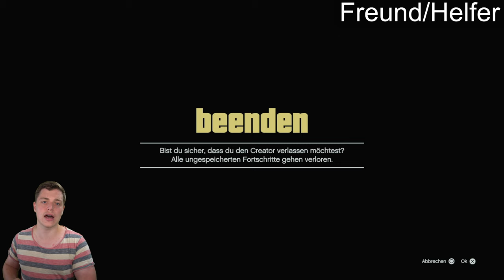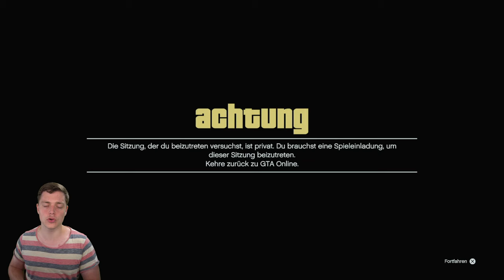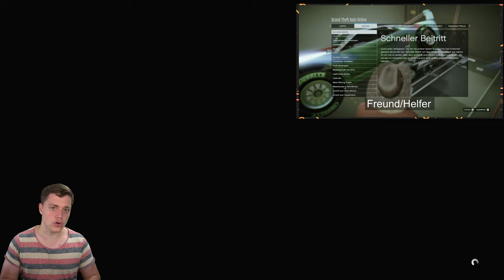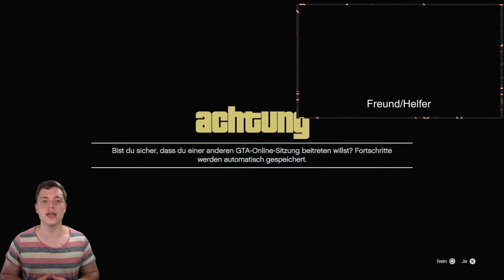GC2F | JEDES Auto KOSTENLOS | MODDED CARS to FRIENDS | GTA 5 Deutsch/German 4K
In diesem Video zeige ich euch einen GC2F. After Patch! After GTA 5 E&E!

⬇️🔥🔥Social Media🔥🔥⬇️
PSN: nasenhaarwombat

➡️Bewerten nicht vergessen♥👽🌎📣🙈🎬❤✔️🚗🔥⚠️⛔️
⬇️Link zur Crew⬇️
⬇️Musik⬇️
⬇️Youtube Kollegen⬇️
Folgen noch :P